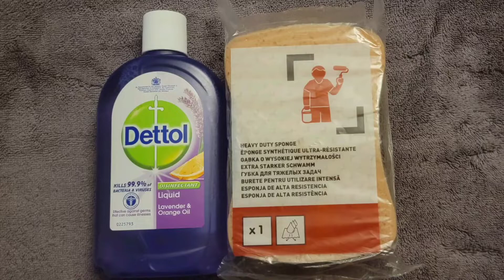ASMR 💜 DETTOL LAVENDER & ORANGE 🟠 OIL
Hello 👋 My ASMR peeps!

Short sweet video of Dettol Lavender & Orange Oil from my UK Stash.

I'm going to be honest I loved the UK sponge more that the scent of this Dettol. The suds were so good however the aroma was a little too sweet for me Considering I'm a pine loving scent girl 🤭 However I'm thankful that I got the opportunity to experience different scents Dettol.

For the rinse 💦 I used warm tap water. I was so surprised the amount of suds 🤭 I used the rinse water for mopping 😉

I recycled ♻ the Dettol back into the bottle for future use 🙂